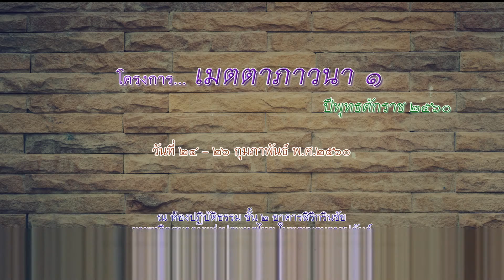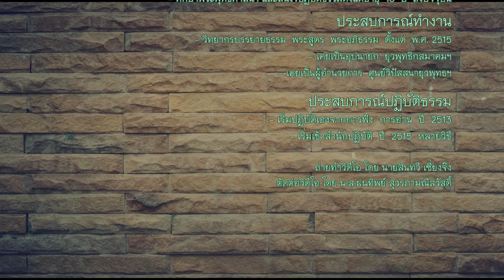อาจารย์สุเทพ โพธิสัทธา "ตอบปัญหาธรรม 2"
โครงการเมตตาภาวนา
โดย อาจารย์สุเทพ โพธิสัทธา